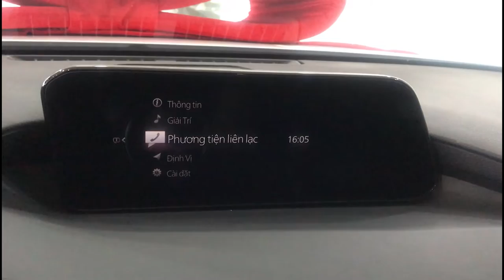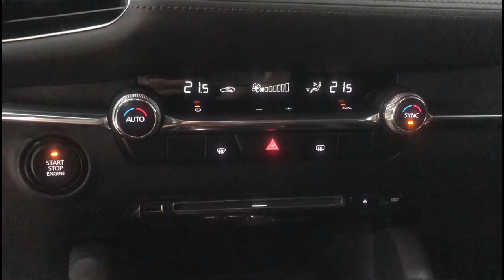Mazda 3 sedan 2020